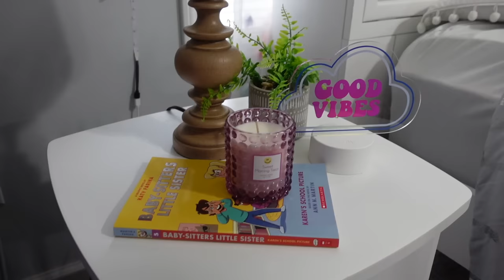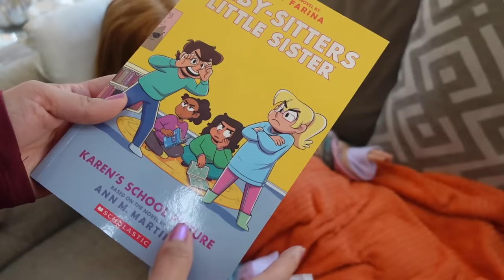Reborn Family is Sick Brody gets hurt reborn videos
Reborn Family is Sick reborn sick day Family skit